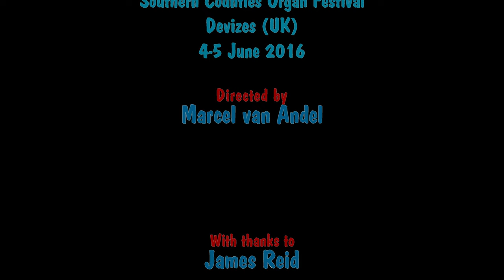SCOF2016 Susan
De Susan from James Reid playing at Southern Counties Organ Festival 4-5 JUne 2016 at Devizes (UK)

0:04 Marie Elena.
1:24 Early 60's Medley - Rythm of the Rain / Wonderful World.
4:01 Musette Waltz.
6:08 Whenever,Wherever.
8:00 Let's Dance.